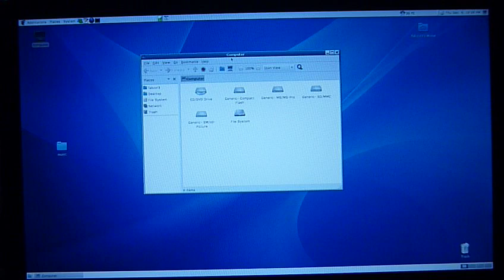Arch Linux Boot time using the SSD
Video of my boot time when using arch linux in combination with a Patriot Warp V2 32GB Solid State Disk.